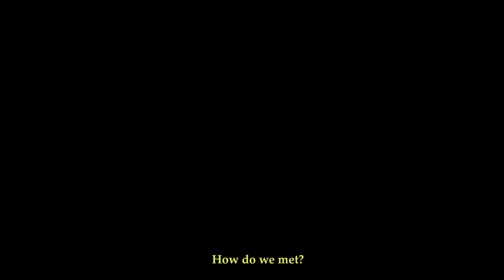Our Wedding Film | Sayli Kamble | Dhawal Patil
When we love, we always strive to become better than we are. When we strive to become better than we are, everything around us becomes better to..!!
This day were the most memorable day of our lifes..! So iam very happy to share the glimpse of it with you all..❤️